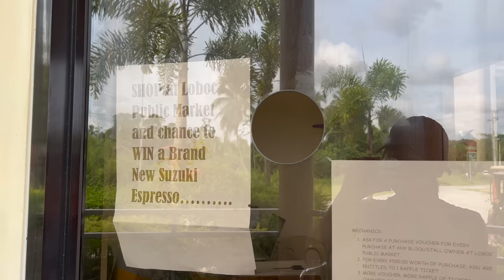Fresh Meat for Lunch (Beef Broth and Grilled Pork) Bohol, Countryside Life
Saturday is market day in Town of Loboc, so we went there to buy some fresh meat to cook for Lunch!